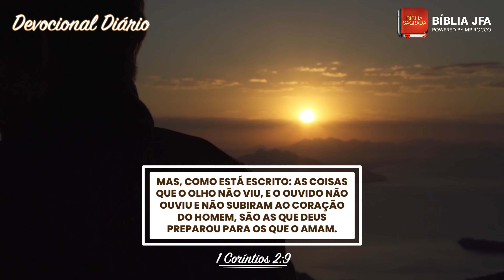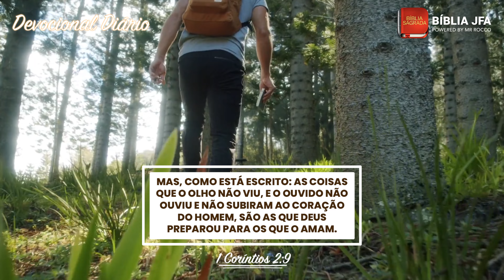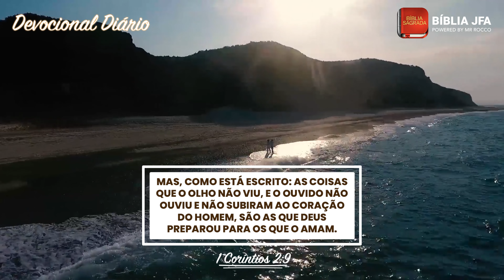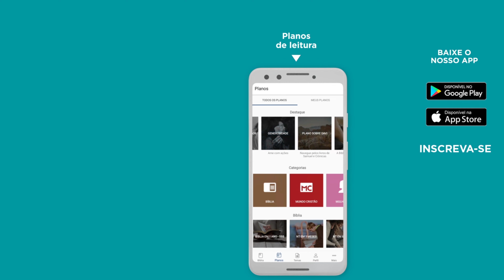DEVOCIONAL SOBRE 1 CORÍNTIOS 2:9-10 - Bíblia JFA Offline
Seja abençoado por esse devocional e receba o melhor de Deus!